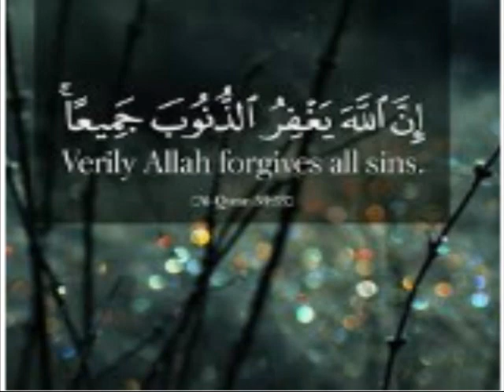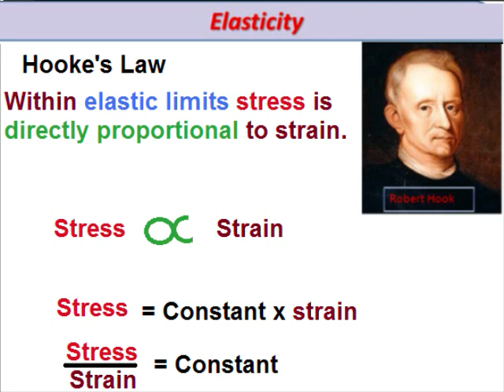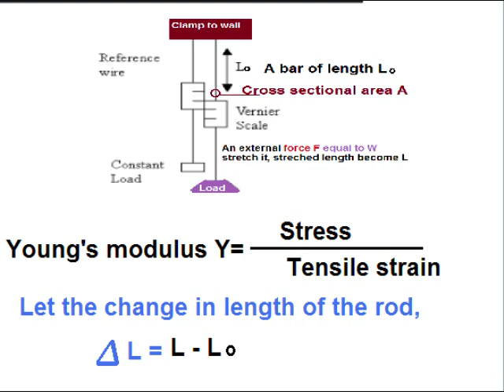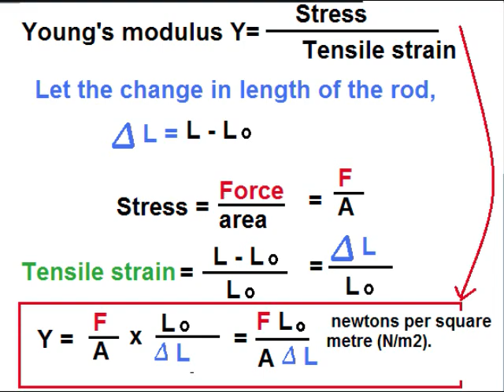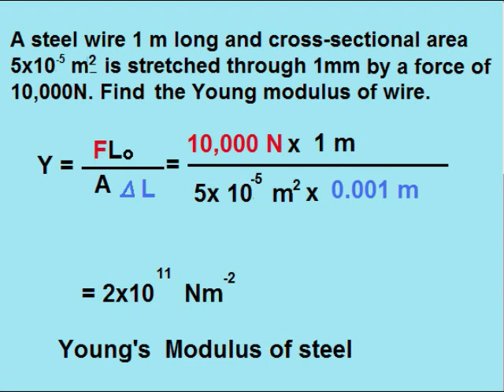Physics 9 in Urdu/Young's Modulus/unit 7.9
9th class physics unit 7 lesson 9 in urdu, 9th physics unit 7.9,